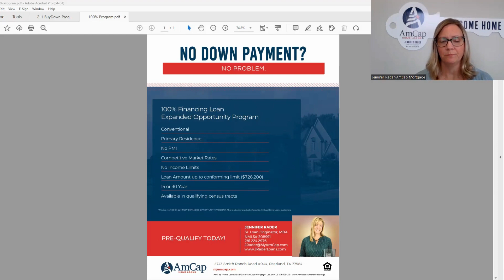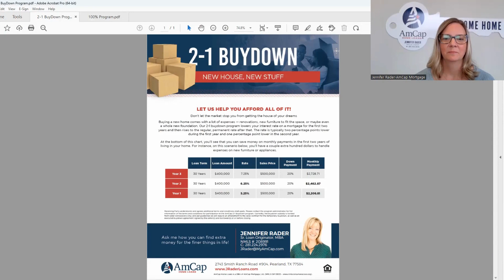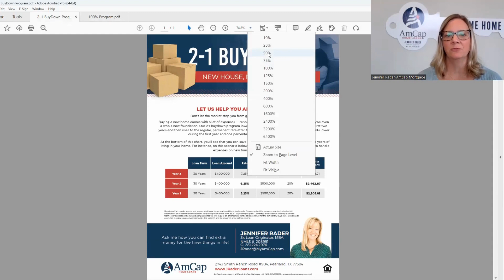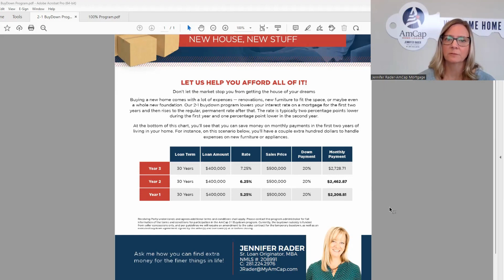Sell Your Texas House Fast: New Loan Programs and Expert Agents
Are you a buyer or seller looking to buy or sell real estate in Texas? In this video, we'll cover some new loan programs that can help you close your sale quickly. We'll also explain why using a JLA Realty agent in conjunction with AMCAP Mortgage is the best option for buyers and sellers.

In particular, we'll explore two buydown programs - the 2-1 and 3-1 buydowns - and how they can help buyers afford the cost of your house. We'll also explain how to get a 100% finance loan for a particular property, giving buyers more flexibility and making your house more attractive to potential buyers.

We'll also share how JLA Realty agents and AMCAP Mortgage can work together to provide buyers and sellers with a seamless experience. Our expert agents and loan officers will guide you through the buying or selling process and ensure that you get the best deal possible.

Whether you're a first-time buyer or seller or an experienced real estate investor, this video will provide you with valuable insights on how to navigate the Texas real estate market. So, if you're ready to learn about the latest loan programs and how to work with JLA Realty and AMCAP Mortgage, be sure to watch this video now.

Jennifer Rader - MBA
Senior Loan Officer, NMLS 208991
AmCap Home Loans